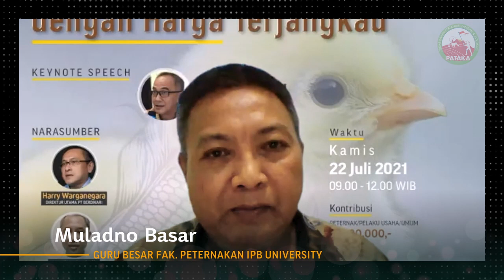PERAN BERDIKARI MEMAKSIMALKAN PETERNAK MANDIRI I Muladno Basar (Guru Besar IPB University)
Menurut Muladno, para peternak mandiri juga masih keberatan dengan langkah yang dilakukan PT Berdikari kebijakan PT Berdikari atas kemauan pemerintah yaitu hanya membuat integrator vertikal baru yaitu ada integrator vertikal swasta dan plat merah. Pemerintah wajib menjadi bagian penting integrator horizontal dalam membuat kebijakan pro dalam integrasi horizontal.

Pemerintah membangun integrator horizontal dimana perusahaan mandiri dimaksimalkan perannya dalam penyediaan bibit, pakan, maupun sapronak. Dan yang non integrator vertikal diajak untuk membangun integrator horizontal. Sementara peternak kecil harus membangun koperasi agar bisa bergabung ke integrator horizontal.

Video ini diambil pada acara webinar Webinar Nasional PATAKA 59, dengan tema "KEMANDIRIAN BIBIT BROILER DAN PENGADAAN JAGUNG BERKUALITAS DENGAN HARGA TERJANGKAU".

Acara dilaksanakan pada Kamis, 22 Juli 2021.

TELEPON:
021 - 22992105